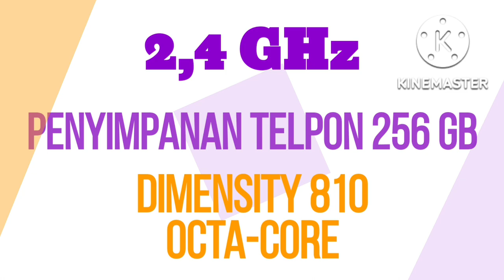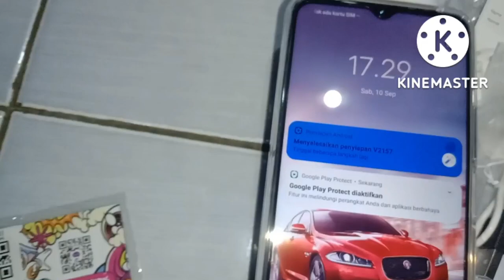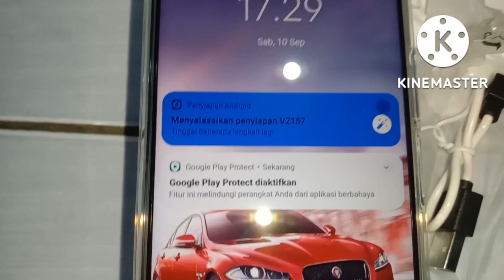"UNBOXING HANDPHONE" || VIVO T1 5G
Handphone penyimpanannya muat banyak...